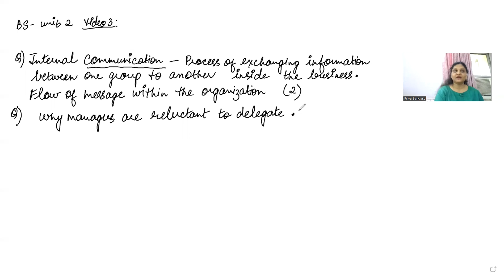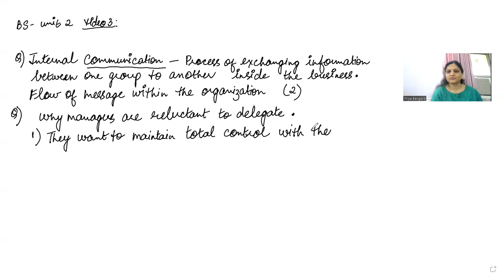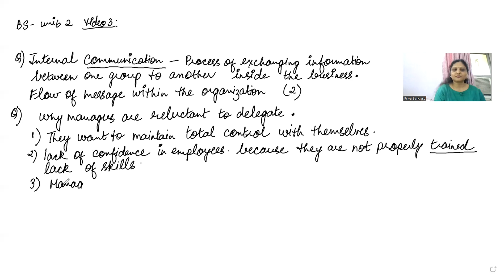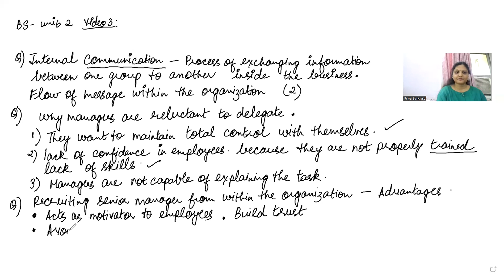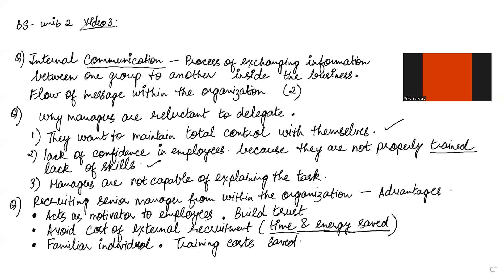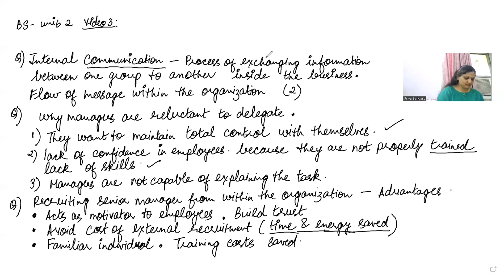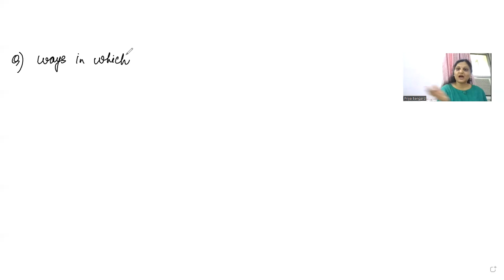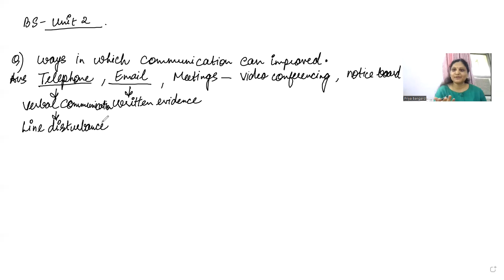bs unit 2 video 3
motivating workers